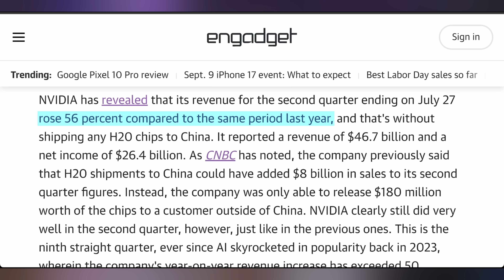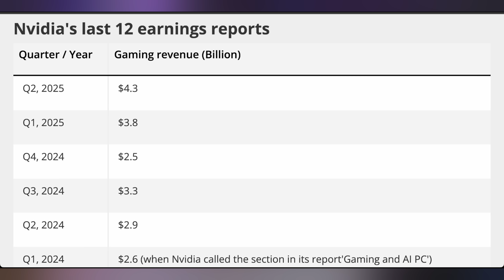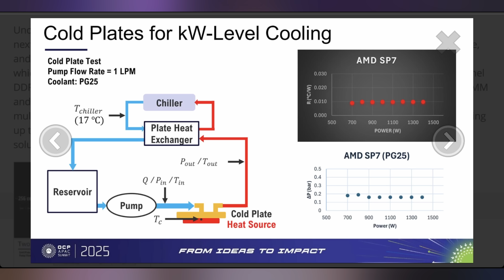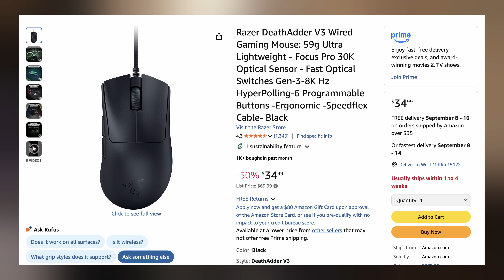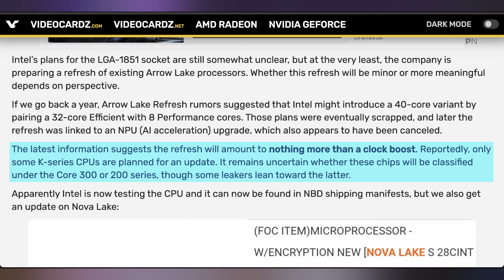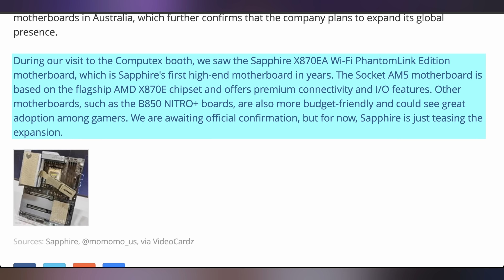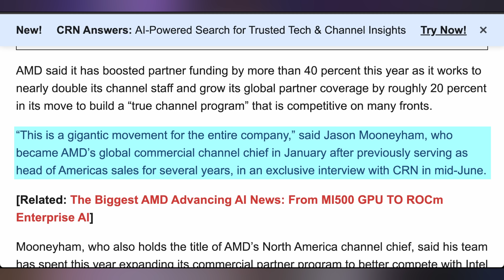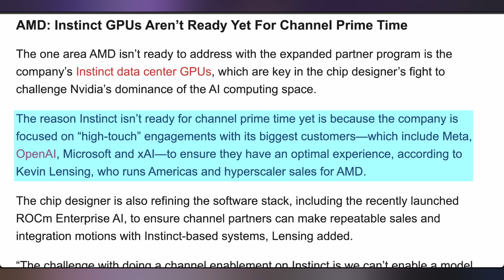AMD Fixing Its Biggest Weakness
0:00 - Intro
00:20 - Nvidia’s Big Earnings
02:42 - Wraith Prism & Spire Discontinued
03:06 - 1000 Watt AMD CPU
04:07 - UFD Deals
04:48 - Battlefield 6 Requirements
05:54 - Nova Lake
06:41 - Sapphire Motherboards
07:52 - AMD Fixing Its Biggest Weakness

Presenter: Brett Sticklemonster
Videographer: Brett Sticklemonster
Editor: Rikus Strauss
Thumbnail Designer: Reece Hill